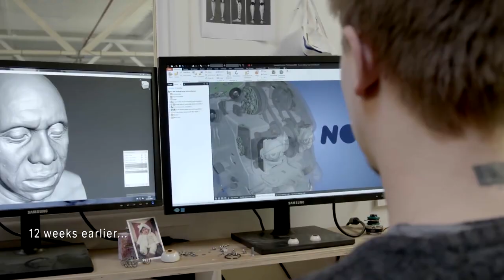Collaborative with Spencer Krause - E129 - The Best of Leo Chen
In place of a full episode this week, we take a look back on our conversation with roboticist Leo Chen.

Companies looking to outsource difficult engineering problems should consider SKA Custom Robots and Machines. They sponsor this podcast and solve some of the most difficult engineering problems in the world.